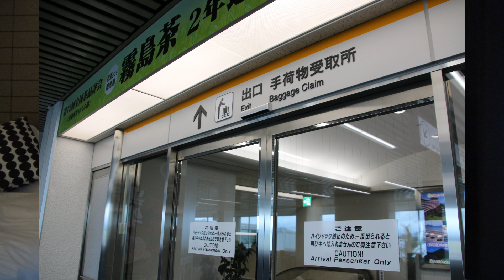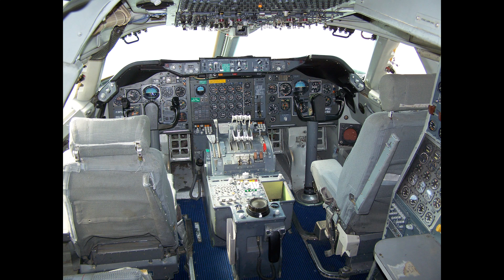全日空61便ハイジャック事件から20年 航空保安検査について学んだこと